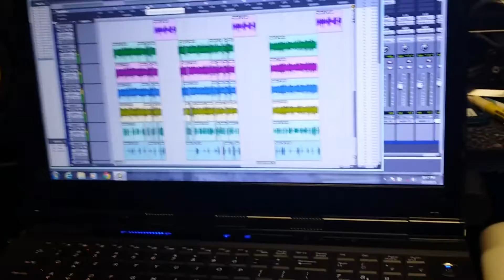Streets Ain't Real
ENFAMALE working on the song "Streets Ain't Real" for the new album. (Can Y'all Hear Me)... track produced by Church Boy Beatz aka Sky Blue.